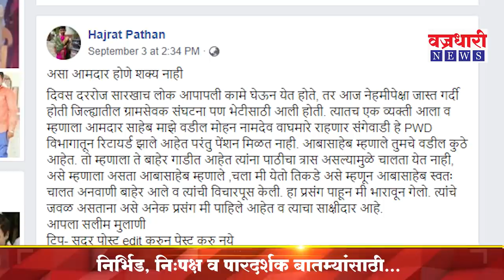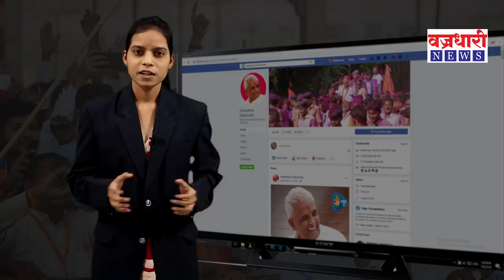असा आमदार होणे नाही ! आमदार गणपतराव देशमुख यांचे अंगरक्षक हजरत पठाण यांची पोस्ट व्हायरल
Vajradhai News